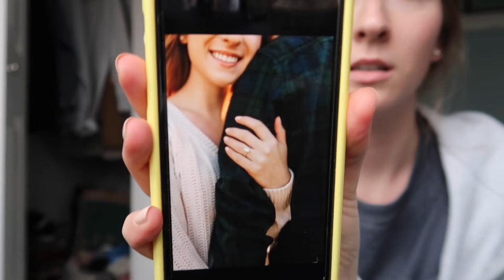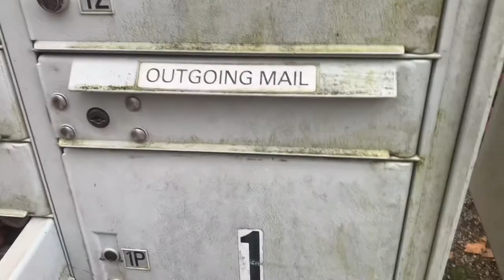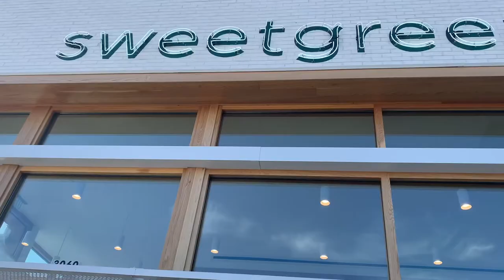WEDDING SERIES: engagement photos, registering at Crate & Barrel, bridesmaid proposal DIY, + more!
Hi everyone! We have started planning our wedding! This is the first video of our wedding series and it includes our engagement photos, registering at Crate & Barrel, how I asked my bridesmaids, taste testing our wedding favors, and more!

xo,
Cara